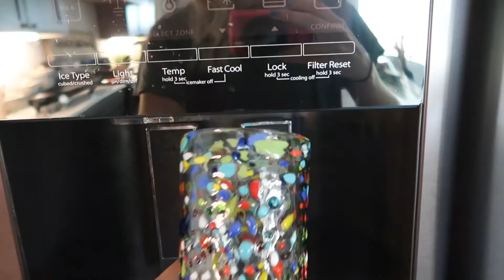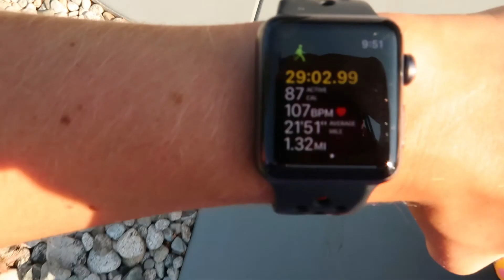morning routine | chill and relaxed | morning sunshine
simple morning routine on days where I only have one class. :) super calm and go with the flow :)